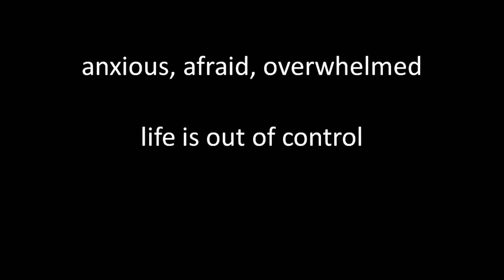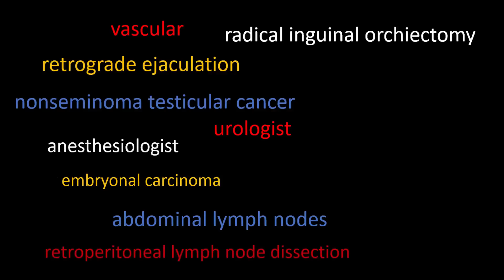Transforming Learning through Stories and Music | Tom Willner | TEDxGeorgiaStateU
While battling cancer, Tom turned to music to make sense of his experience and later found that sharing his story through music helped medical professionals better understand their patients' experiences. In this talk, he shares how stories and music build connections with compassion, wisdom, and joy. When Tom Willner was diagnosed with cancer, he began writing songs that ultimately became a full musical about his experience. Later, he began to use his story and musical in an innovative way to teach over 2,500 people, including healthcare workers and graduate students, about the patient experience and the lessons learned through a life-threatening illness. Through his company Stories and Music, his mission is to create powerful arts experiences to teach compassion, wisdom, and joy. Tom is also the Director of Enterprise Applications at Georgia State University utilizing technology for student success initiatives. He has over two decades of experience in technology management and digital strategy across multiple industries and enjoys teaching others about integrating the arts, technology, and education. This talk was given at a TEDx event using the TED conference format but independently organized by a local community.